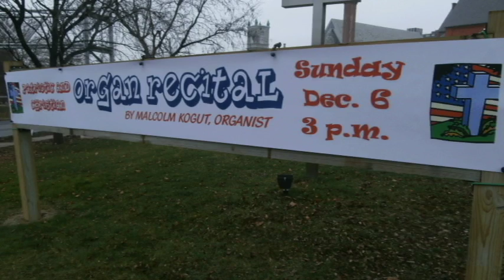Song of India